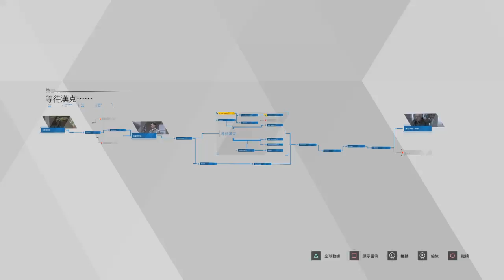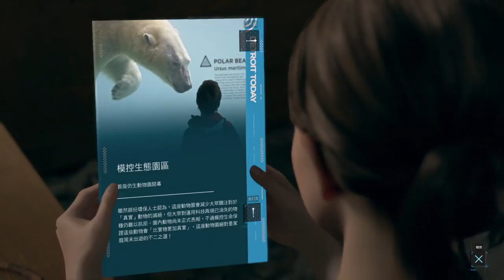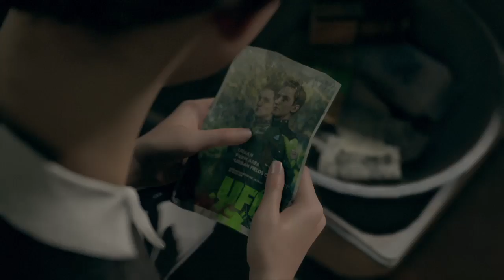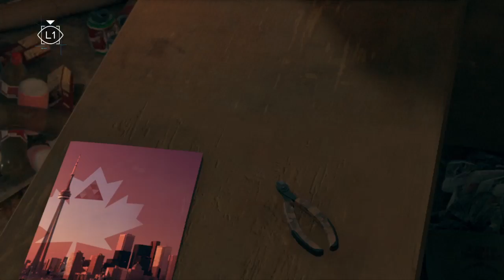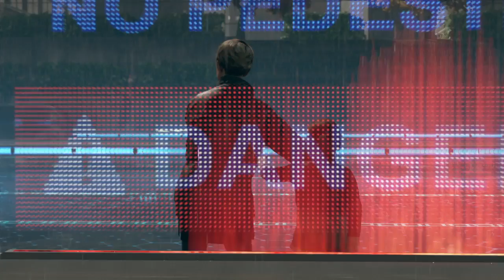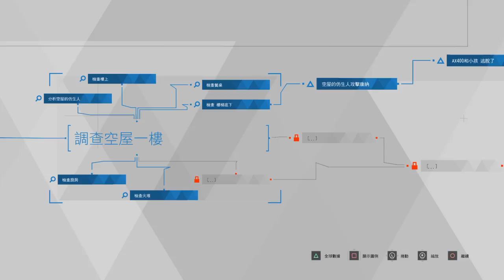Detroit: Become Human Part 12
When Kara meets Connor...  (sorry for some clumsy gameplay here as I keep missing the place I should go)